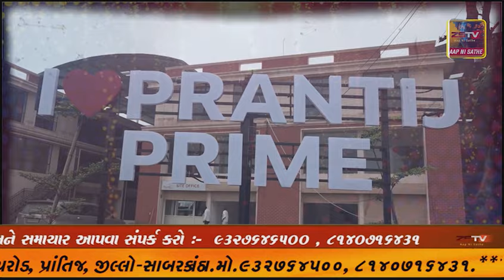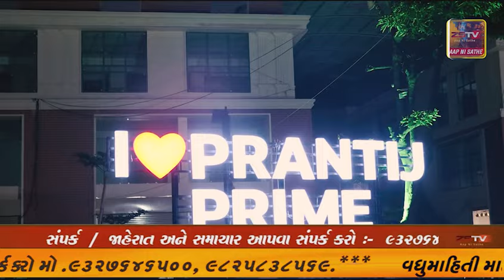સાબરકાંઠા-અરવલ્લી સાંસદ ના ધરેથી ત્રણ દિવસ ના ગણપતિ નુ હર્ષોલ્લાસ સાથે વિસર્જન કરાયુ